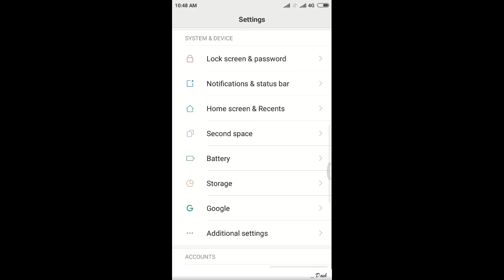How to turn Off Home, Menu and Back key Vibration On Redmi 5A